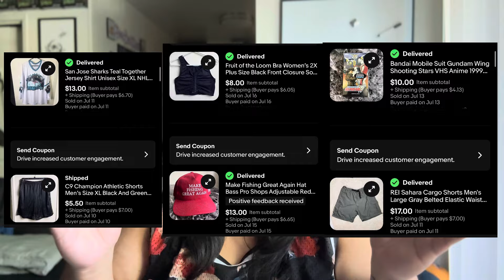What Sold On eBay, Poshmark, and Mercari! (July 2024)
SHOP OUR FINDS!

Favorite Shipping Essentials

Content Creation Essentials

Amazon Storefront